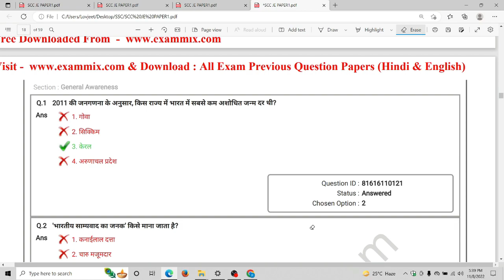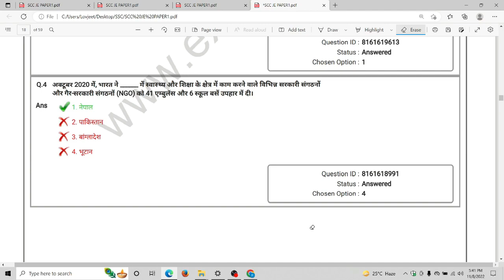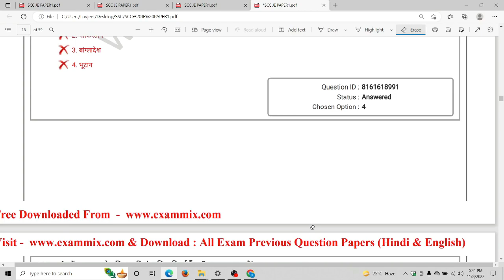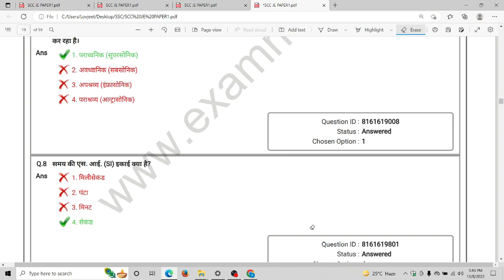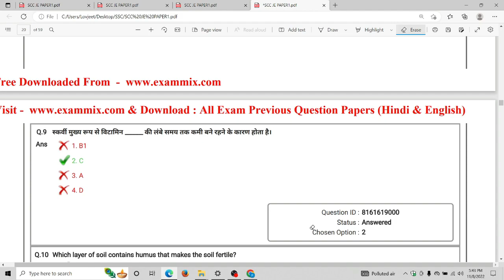SSC JE General Awareness Question Paper Solution (23 March,2021) ll Studycoach